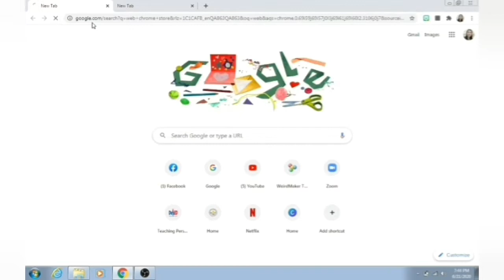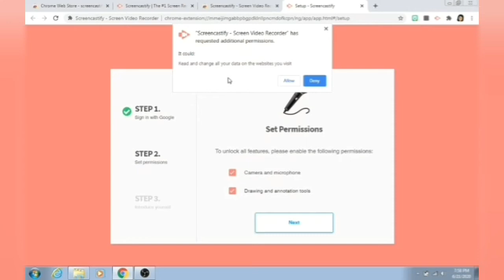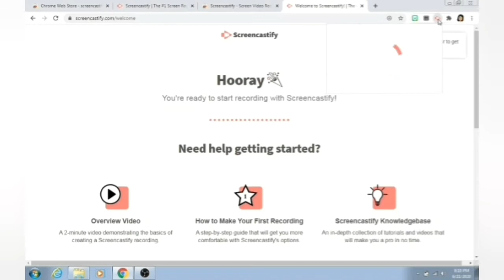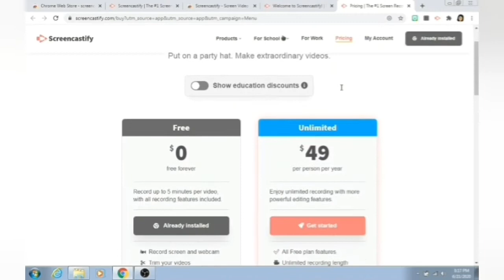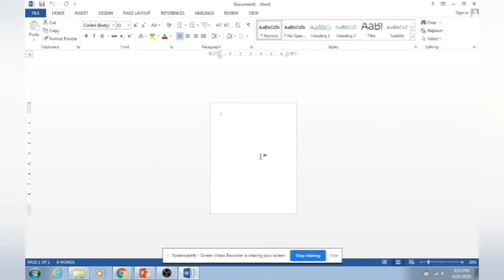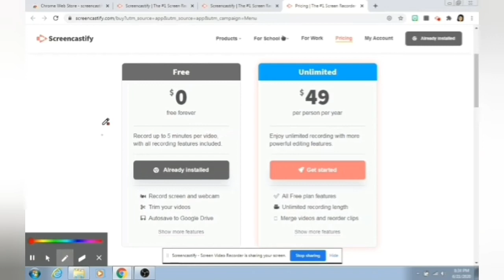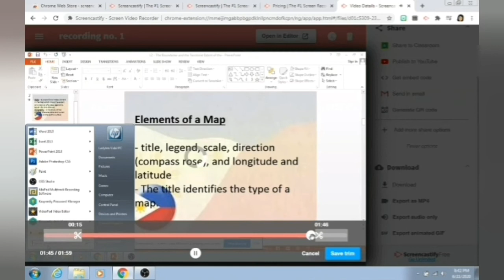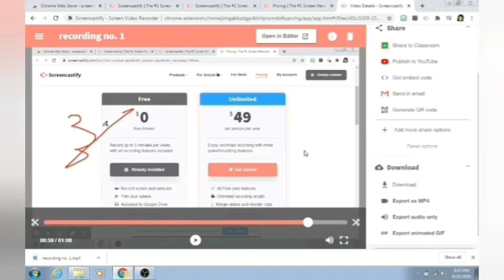How to Use the Screencastify (Recording your Computer Screen) | Titser Alma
Screencastify is a Chrome browser extension that records your screen, face, voice, and more.

Learn how to install and use this free version of chrome extension which you can use in recording the screen of your computer.